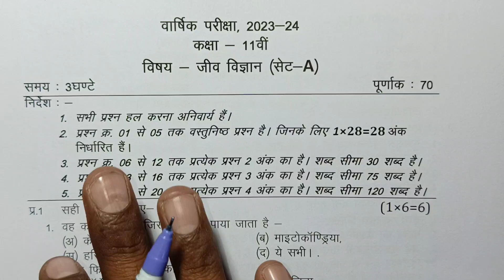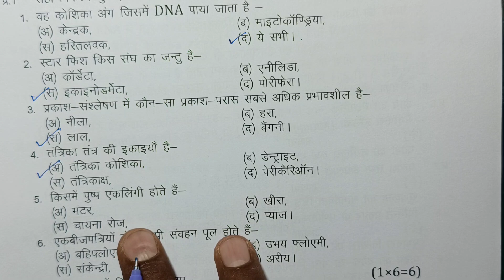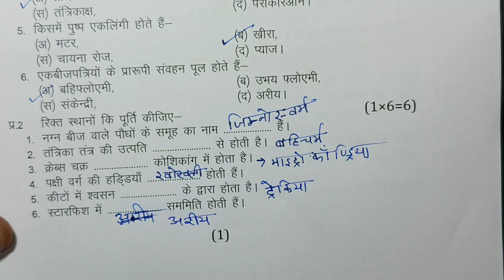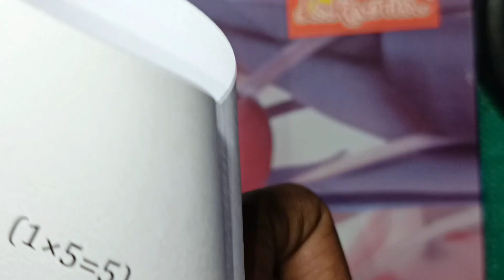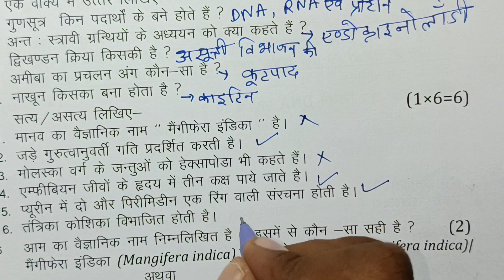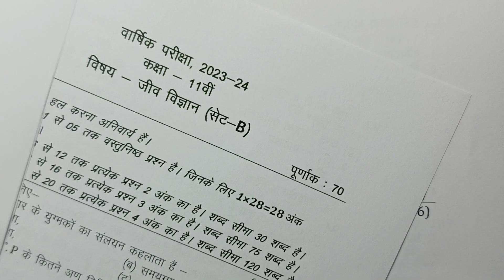class 11th biology varshik paper 2024 /कक्षा 11 जीव विज्ञान पेपर 2024 वार्षिक /annual exam 2024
class 11th biology varshik paper 2024 mp board / वार्षिक परीक्षा 2024 जीव विज्ञान पेपर ग्यारहवीं  / एमपी बोर्ड physics paper real

class 11th biology annual exam paper 2024 / mp board annual exam 2024 class 11th jiv vigyan paper

मध्य प्रदेश का जीव विज्ञान का वार्षिक पेपर कक्षा 11वी का एमपी बोर्ड
मध्य प्रदेश का रियल पेपर जीव विज्ञान का
mp board ka biology ka paper MP board

aaj ka biology ka paper kaksha gyarvin
aaj ka jiv vigyan ka paper class 11th

class 11th jiv vigyan varshik paper 2024 mp board / कक्षा 11वी जीव विज्ञान वार्षिक परीक्षा पेपर 2024

class 11th biology varshik paper 2024 mp board / कक्षा 11वी जीव विज्ञान अर्धवार्षिक परीक्षा पेपर 2024

annual exam 2024 class 11 jiv vigyan

आज मैने वार्षिक परीक्षा 2023 -24 से कक्षा 11वी विषय जीव विज्ञान का वार्षिक पेपर को समझाया है या फिर varshik paper class 11th biology या varshik paper kaksha gyarvin या फिर class 11th varshik paper 2024 biology इसके अलावा varshik paper 2024 11th ka या mp board varshik pariksha या फिर kaksha gyarvi vishay biology varshik pariksha का पेपर बताया है आशा है की वार्षिक परीक्षा कक्षा 11वी जीव विज्ञान का पेपर पसंद आ गया होगा

(4) kaksha gyarvin ka jiv vigyan varshik pariksha

(6) kaksha gyarwee vishay biology varshik pariksha 2024

(8) kaksha 11 jeev vigyan varshik paper

board

(12) class 11th varshik pariksha biology paper 2024

(13) class 11th jiv vigyan ka paper 2024

(14) class 11th jeev vigyan varshik paper 2024 mp board

(15) annual exam paper 2024 class 11 mp board

(16) jiv vigyan vaarshik paper 2024 class 11 mp board

class 11th biology varshik paper 2024 mp board / वार्षिक परीक्षा 2024 जीव विज्ञान पेपर ग्यारहवीं

class 11th biology varshik paper 2024 / कक्षा 11 जीव विज्ञान पेपर 2024 वार्षिक / varshik paper 2024 jiv vigyan 11th

 class 11th biology varshik paper 2024 / कक्षा 11 जीव विज्ञान पेपर 2024 वार्षिक / varshik paper 2024 biology 11th

class 11th biology varshik paper 2024 / jiv vigyan annual exam paper 2024 class 11 mp board/जीव विज्ञान का पेपर 2024 ग्यारहवी